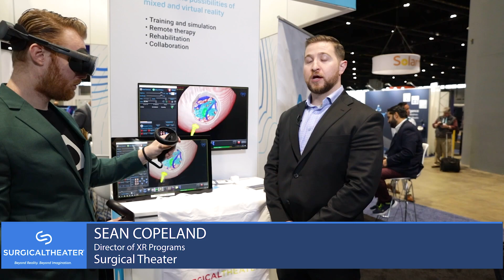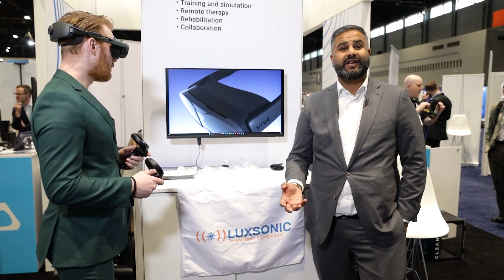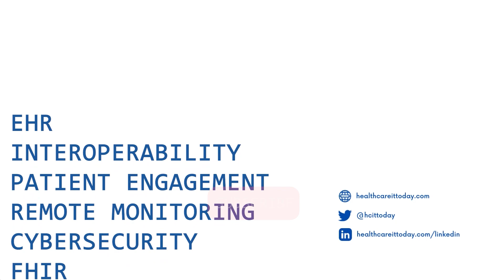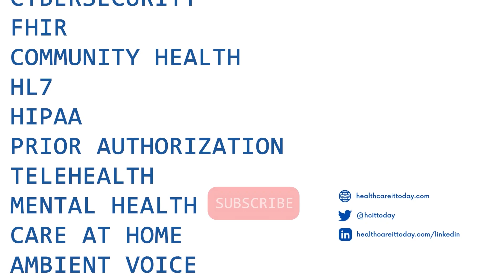Cool Demos of Healthcare VR Applications with HTC VIVE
We've all heard about the progress VR is making in healthcare, but that was never more clear than when we stopped by the HTC VIVE booth at the HIMSS annual conference this year.  While there we had a chance to talk with Dan O’Brien, GM Americas at HTC VIVE, and he introduced us to some of the healthcare partners that were developing healthcare applications for their VR and AR devices.  These applications included: VR surgical models, helping the aging process, VR Therapy, a Radiology Reading room in VR, and immersive VR to replace anesthesia.